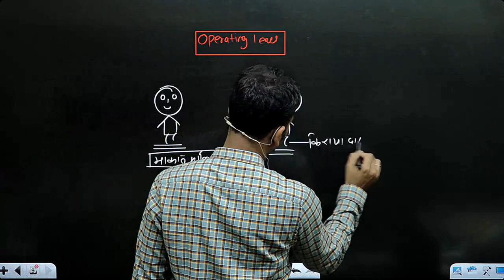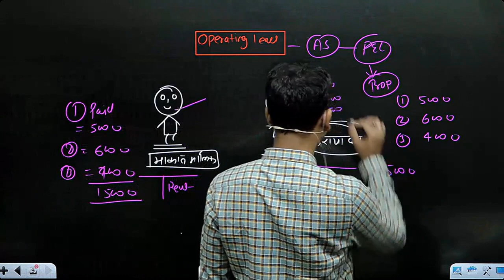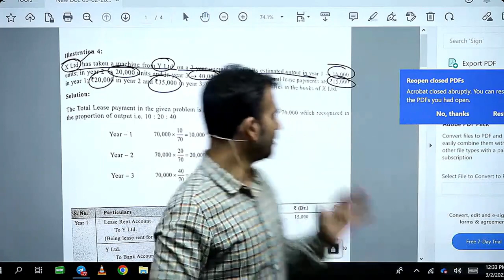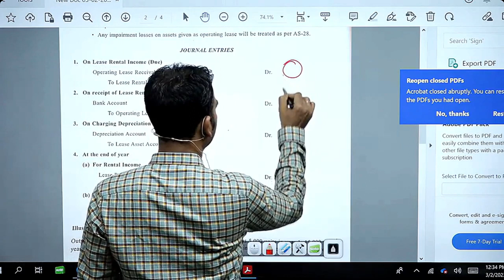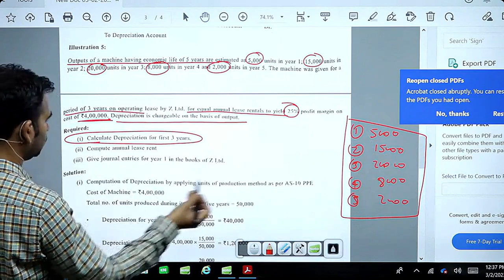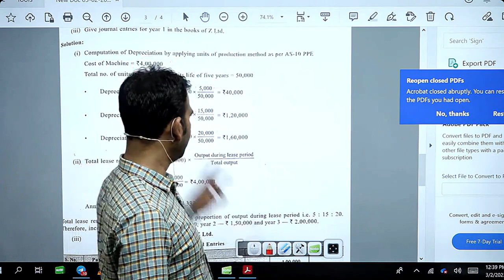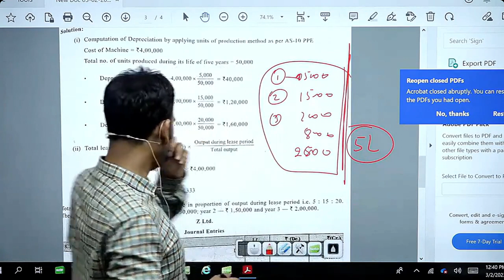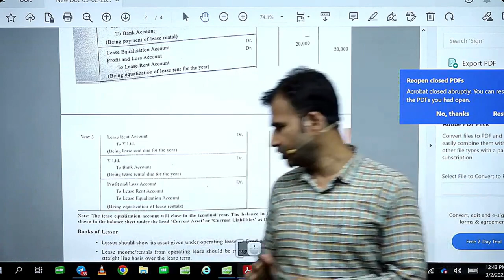financial account for b.com / lease / part 2/ b.com class / bcom class / financial accounting / sol